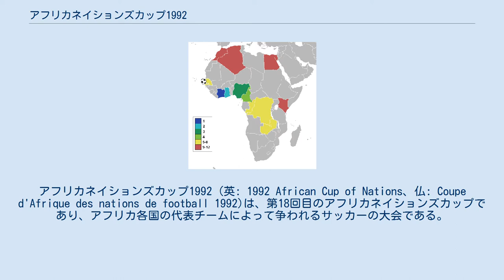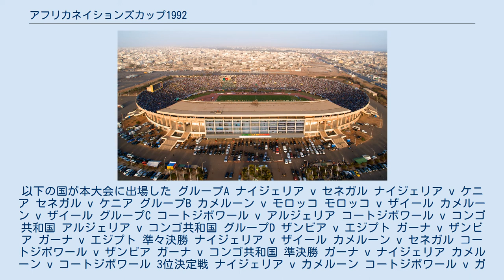アフリカネイションズカップ1992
アフリカネイションズカップ1992 (英: 1992 African Cup of Nations、仏: Coupe d'Afrique des nations de football 1992)は、第18回目のアフリカネイションズカップであり、アフリカ各国の代表チームによって争われるサッカーの大会である。
セネガルの首都ダカールと、ジガンショールで1992年1月12日から26日に行われ、コートジボワールが初優勝を決めた。
 予選には35ヶ国が参加。